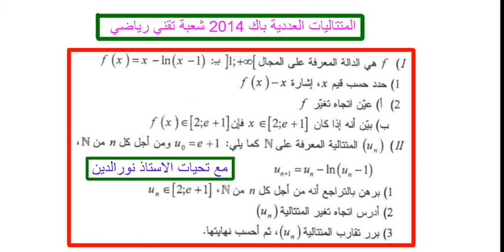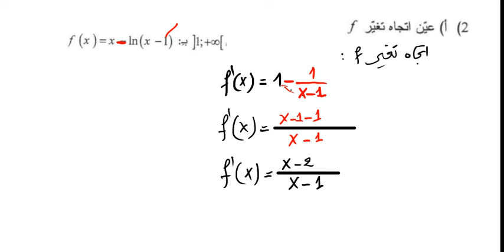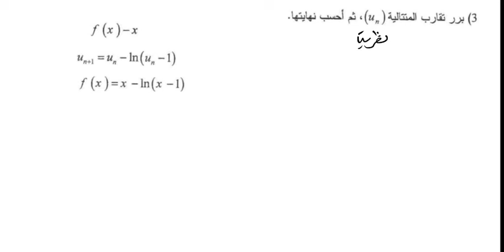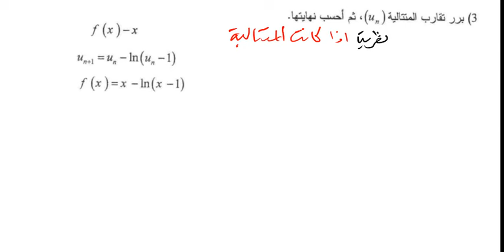المتتاليات العددية باك 2014 شعبة تقني رياضي